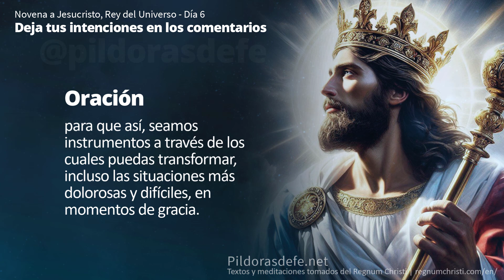Novena a Cristo Rey (Día 6): El Reino de Dios es Confianza y Paciencia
Novena a Jesucristo, Rey del Universo. Sexto día de la Novena: "El Reino de Dios se trata sobre la confianza y paciencia". Cristo Rey quiere confiemos ciegamente en su Providencia y en su tiempo perfecto. Él es un Rey paciente y amoroso.

"El reino de Dios es un reino de verdad y vida, un reino de santidad y gracia, un reino de justicia, amor y paz". (Prefacio de la Plegaria Eucarística)

Nota: La novena a Cristo Rey Consta de lo siguiente:

0:04 Oración inicial
0:32 Versículo bíblico
1:11 Reflexión del día
2:04 Oración final
3:12 Padrenuestro

Textos y meditaciones extraídas del Regnum Christi.